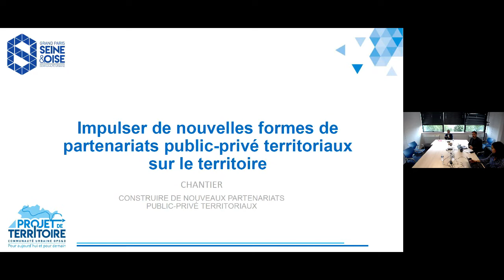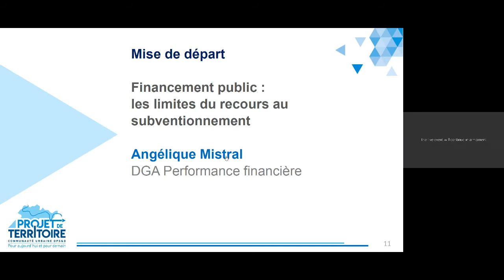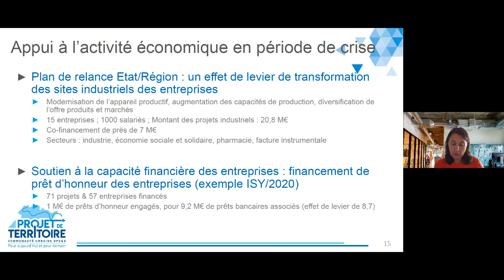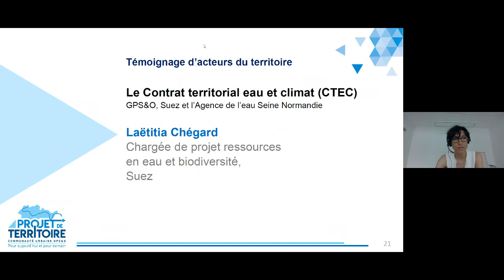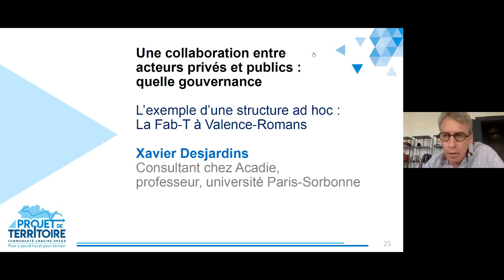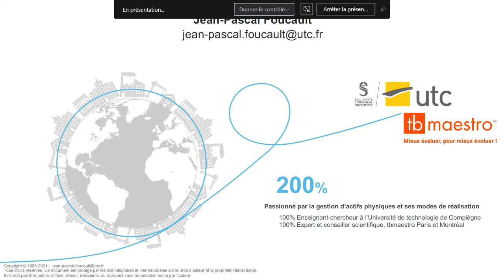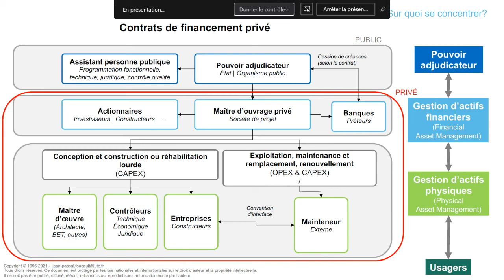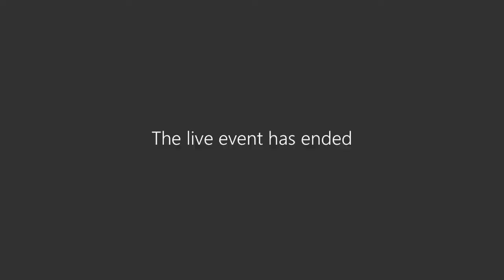Atelier Projet de Territoire n°13 - Impulser de nouvelles formes de partenariats public-privé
Chantier : construire de nouveaux partenariats public-privé territoriaux